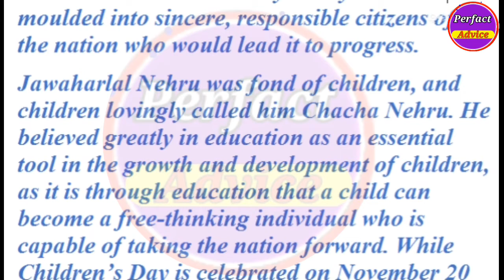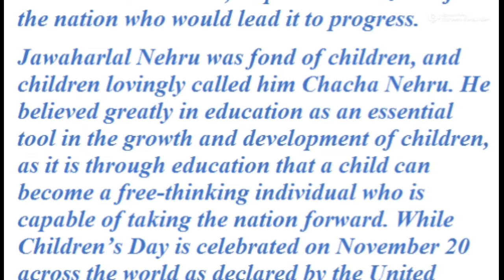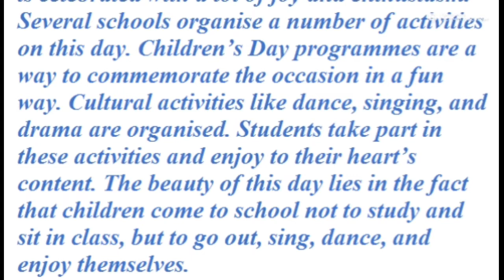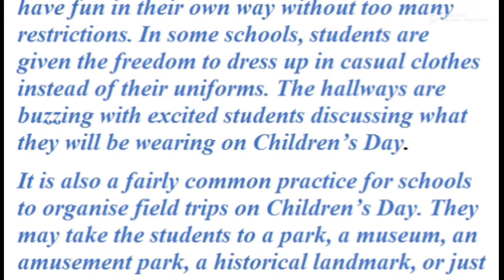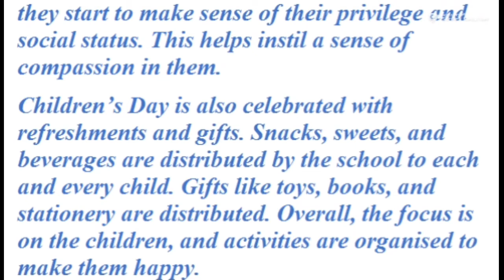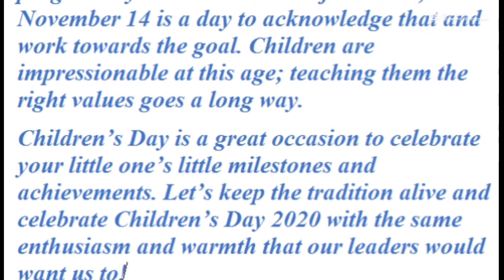Essay on children's day //bal diwas par nibandh